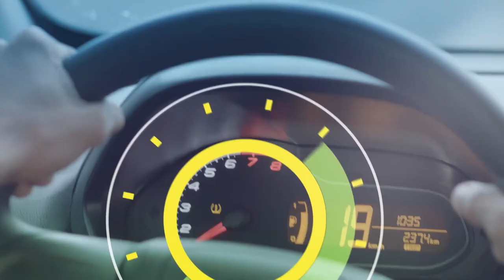6 Horas Notícias – 24 09 2019 01º Bloco